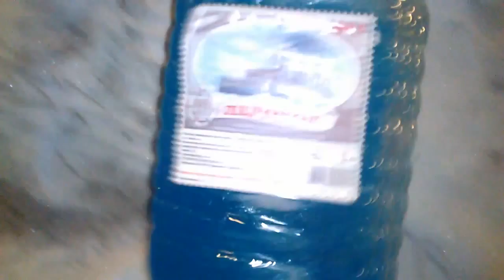Замерзающия не замерзаика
на улице минус 23